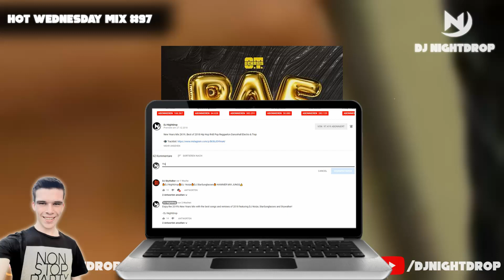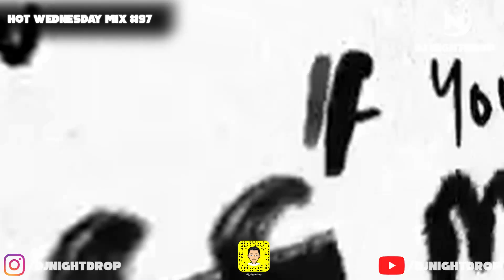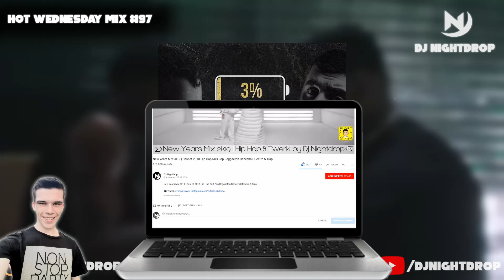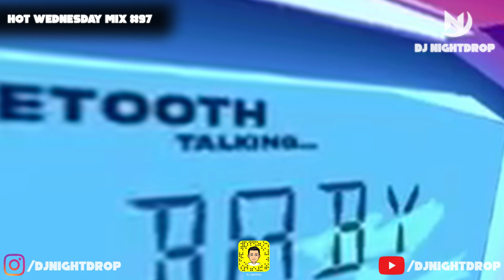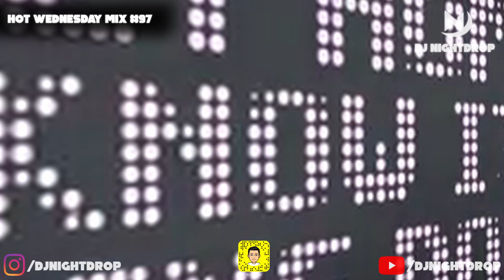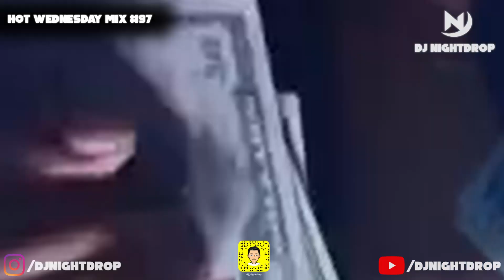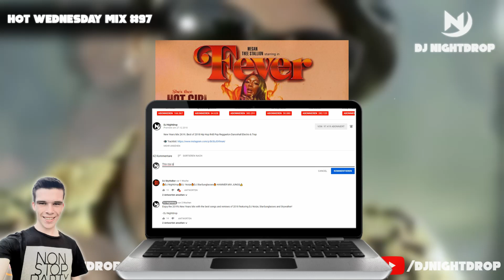Hot New Hip Hop Rap RnB Urban Dancehall Music Mix May 2019 | Rap Music #97🔥